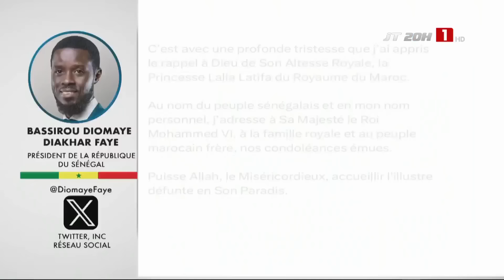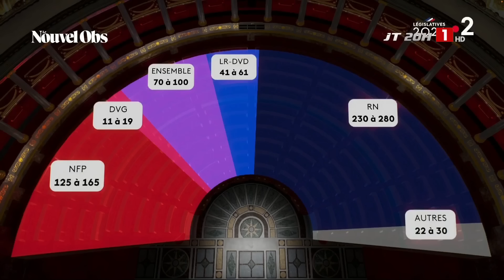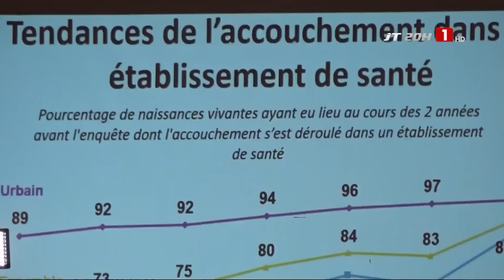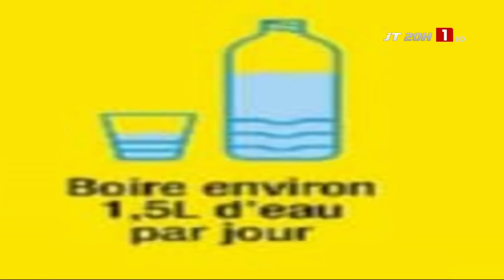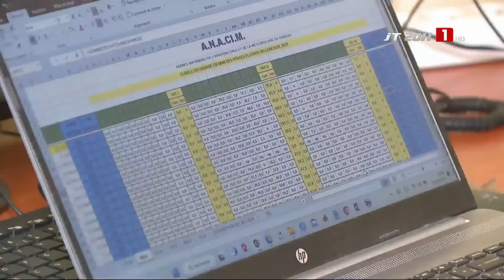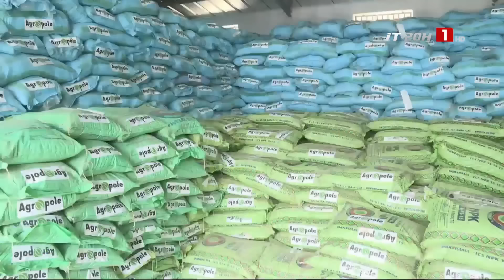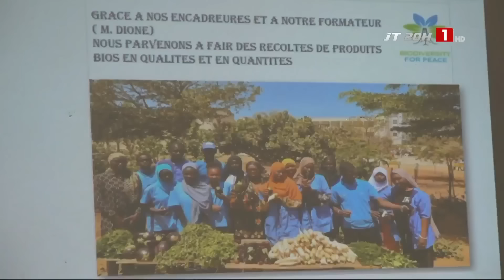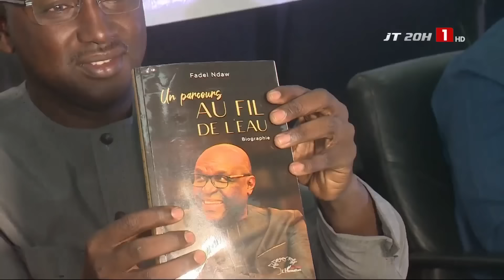LE JOURNAL TELEVISE DE 20H - DIMANCHE 30 JUIN 2024